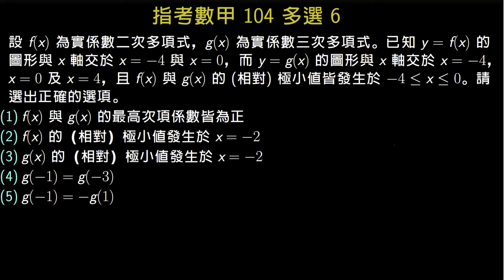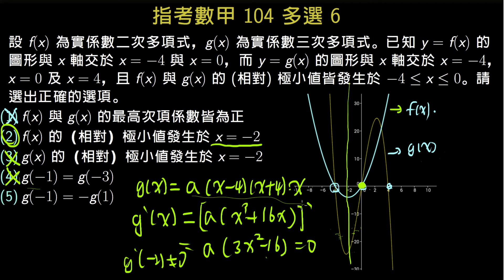【數甲】104 單選6 二次與三次多項式比較